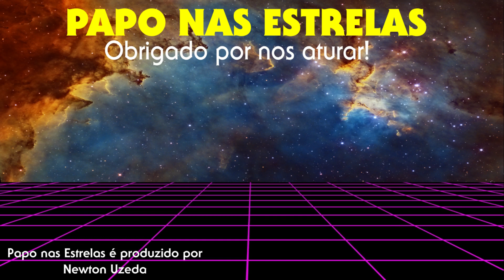Perdidos no Espaço | Armação [Shell Game] Lost in Space Brasil Review | Análise Temporada 2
Will e Penny lutam para esconder os robôs e descobrir o próximo passo. Enquanto isso, Hastings amplia sua guerra contra os Robinsons.

Papo nas Estrelas
Perdidos no Espaço [Lost in Space]
EPISÓDIO
: Armação [Shell Game] s02e09 - 2x09